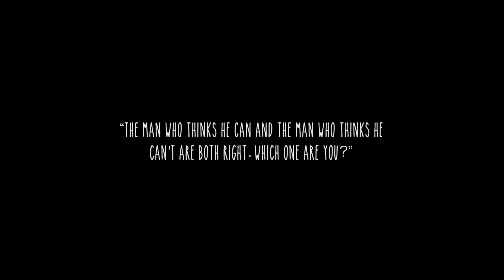Russell Nelson: A Story of Triumph